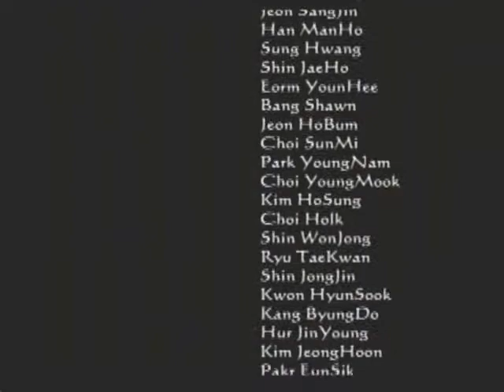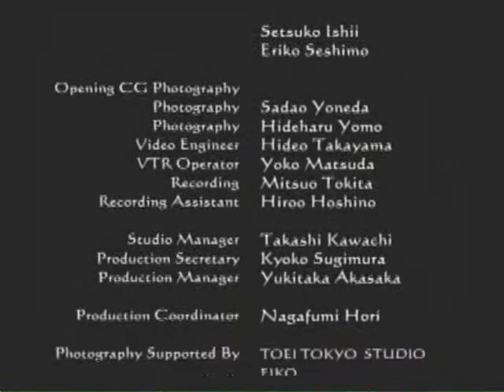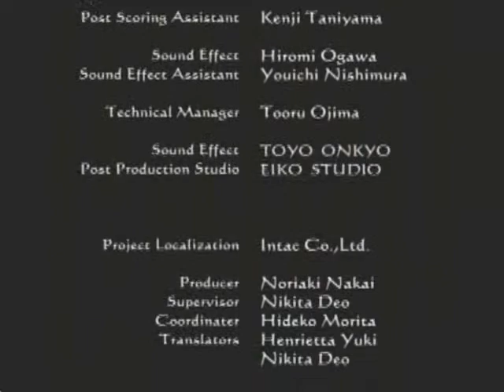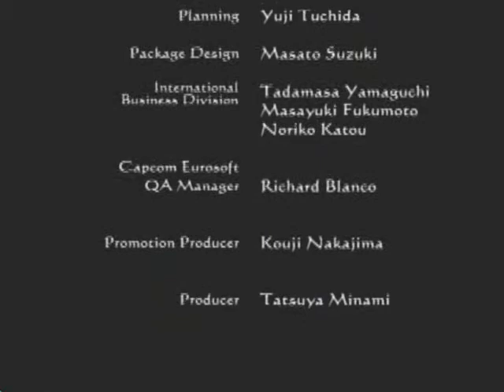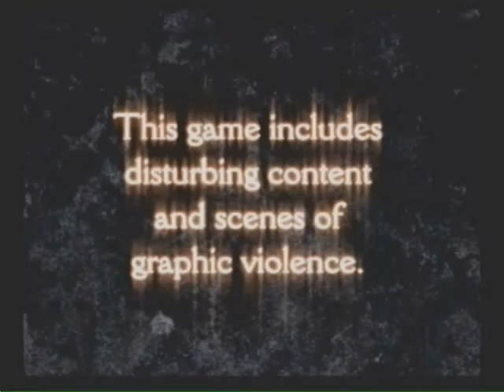Let's Play: Clock Tower 3 - Chapter 5 P4 - "Credits and Costumes"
Sorry about the mic issue. I tried to adjust it but I apparently put it way too close, so when I talk to loud it gets sort of ear piercing. SORRY! x_x

This is just a bit of my rambling and nonsense (I was REALLY EXHAUSTED LOL XD). Also, costumes toward the end...

And this means we are OFFICIALLY FINISHED! I hope you enjoyed the walkthrough :D